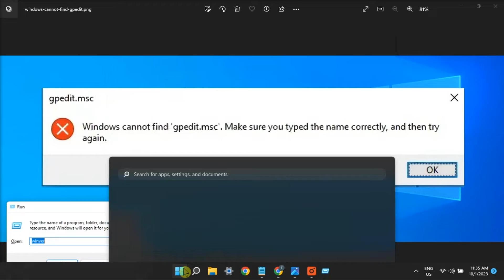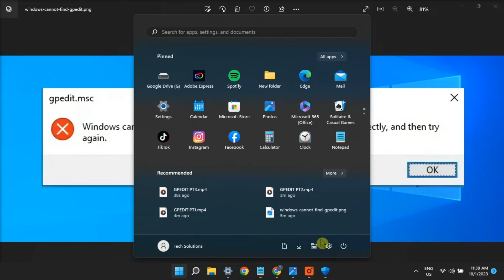How to FIX Error: "Windows cannot find 'gpedit.msc'. Make sure you typed the name correctly..."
Are you getting an error message like this one?  "Windows cannot find gpedit.msc. Make sure you've typed the name correctly, then try again."   If so, then follow the steps in this tutorial to resolve the issue.